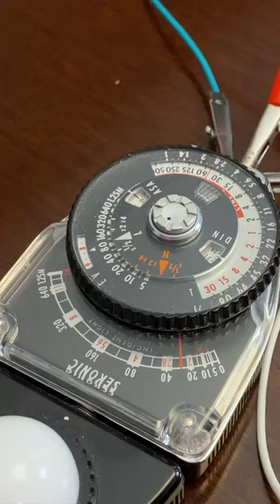The Lie Detector! 🐶🧐 a Biscuit Talky video on Cricket "the sheltie" Chronicles e358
Daddy has made a lie detector and he wants to test it on Biscuit! "I got secrets you know!" 🐶🧐 It's a Biscuit Talky video on Cricket "the sheltie" Chronicles e358

If you'd like to send the crazy "kids" a package (only packages will work with this service) send them to

🎥 Follow Us 🎥
All AWESOME Cricket Chronicle Links HERE!